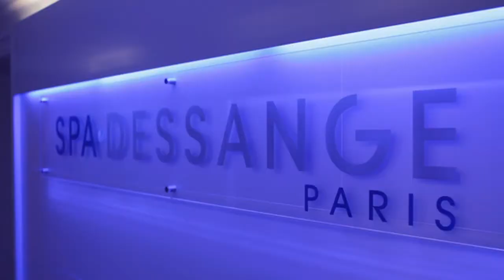La Caisse d'Epargne aux côtés des entrepreneurs innovants #2 : Dessanges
Au travers d'une campagne de communication lancée en septembre 2012 sur les grands medias, dont BFM TV, BFM Business, Europe 1, RMC, RTL, la Caisse d'Epargne fait découvrir quelques uns des entrepreneurs innovants qu'elle a financés.